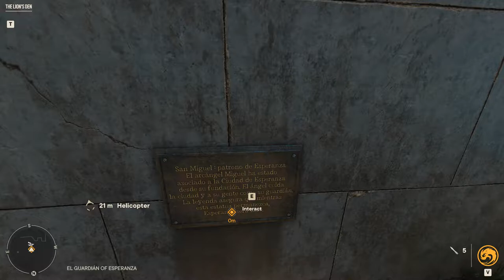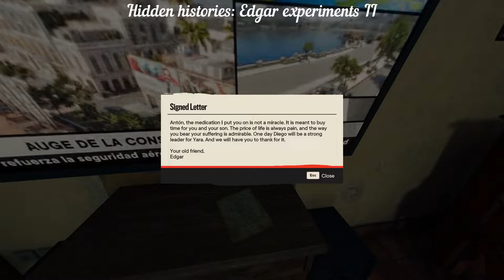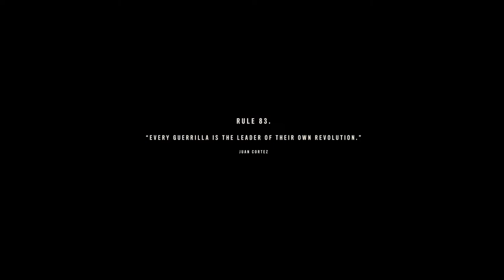R.I.P. Clara garcia, Far cry 6 story Mission: The Lion's Den, Revolutionary gear set and weapons